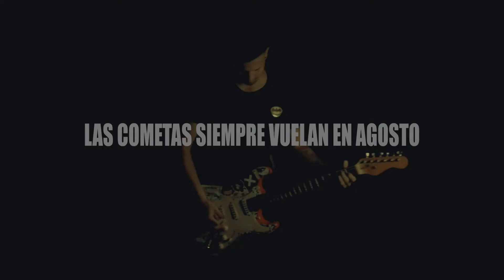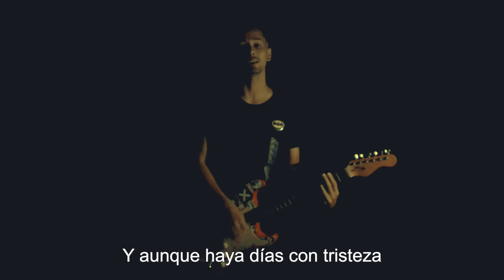Morat - Las Cometas Siempre Vuelan En Agosto (Cover Acústico con Letra)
Las Cometas Siempre Vuelan En Agosto 🪁

Letra:
Crecimos con el peso del pasado en nuestra espalda
Todo pintaba para mal
Donde las mujeres van con miedo
Por la calle si se ponen falda
Recuerdos que se empolvan con cenizas de nogal
Y a un país de mierda
El noticiero de las nueve le marca el final
Porque el humor se había apagado
Enmascarando tantas cicatrices
Difuminando la promesa
De que llegarían tiempos felices
Y aunque un avión era un sinónimo
De fuego prendido en el aire
Sé que rendirme las condenas del pasado
Sería ser cobarde
Seguro que entre la locura
Hay ilusiones enterradas
Aunque la noche siga oscura
Y todavía no vemos nada
Aunque nos tiemblen las rodillas
Las calles hay que caminarlas
No hay una sola pesadilla
Que sea inmune a terminarla
Uh, uh
Porque sé
Que aunque el vestigio
Del pasado tiene un costo
Y aunque haya días con tristeza
En nuestro rostro
Sé que las cometas siempre vuelan en agosto
El "Sí" y el "No" partieron a las víctimas en dos
Lo pienso y se quiebra mi voz
El realismo mágico nos tienta
A más de uno a decir adiós, hmm
Y aunque estoy cansado de quejarme
Y que el gobierno todo lo improvise (todo lo improvise)
También me tengo que sumar
No soy el hombre que yo siempre quise
Y a lo mejor me suena falso
Cuando intento ser tan positivo
Porque hay más de seis mil razones
Para seguir siendo negativos
Seguro que entre la locura (entre la locura)
Hay ilusiones enterradas (tantas enterradas)
No hay una sola pesadilla (no)
Uh, (uh) uh (uh)
Porque sé

Hazme saber en los comentarios cuál es tu canción favorita, tal vez sea el próximo cover ✌🏻